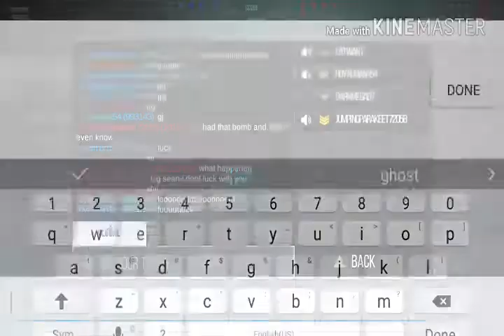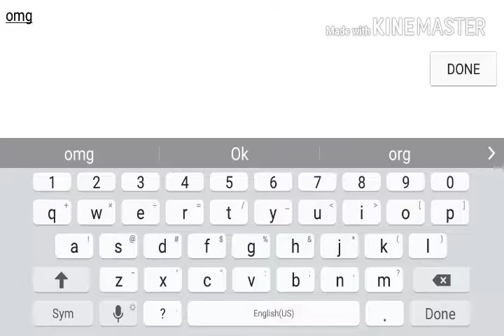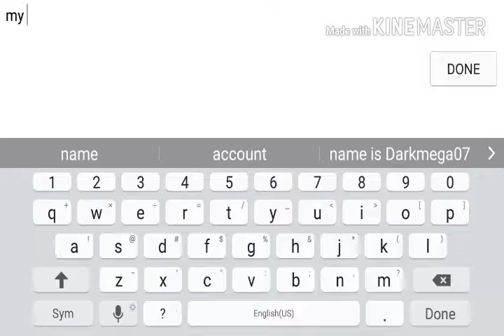Bomb Mode (Modern Strike online )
Thank to all of you Bro.